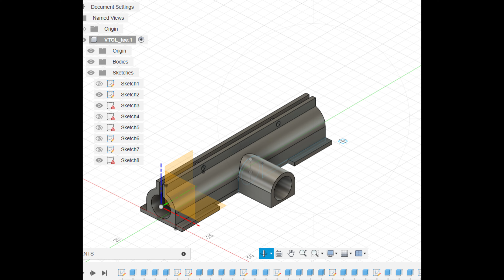Scratch built quadplane: A foamboard VTOL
Here's a DIY quadplane built using foamboard. The plane was tested first in fixed wing flight to evaluate the flight characteristics before converting it to a quadplane VTOL. A 4+1 VTOL configuration was used as it is easier to implement compared to other VTOL configuration (other than a tailsitter). We used a Speedybee F405 Wing flight controller flashed with Arduplane for this project to keep the cost low. Overall the scratch built VTOL had good performance, handling the strong wind during the flight demonstration. It's good to see that these kids were able to fly the VTOL on their own! Kudos to the team!

Special thanks to Sir Manny and LeoBar for helping us out with the project!

Build specs:
Airframe: Traditional fixed wing, foamboard DIY based on original design by students with some alterations for easier fabrication
Wingspan: 121cm (~4ft)
Length: 86cm
CG ~51mm from leading edge of wing
VTOL wheelbase: 75cm (diagonal)
Weight: 1.835kg ± 5g (without battery)
Takeoff Weight: 2.2 to 2.9kg (with single/dual battery)
Payload:  FPV camera